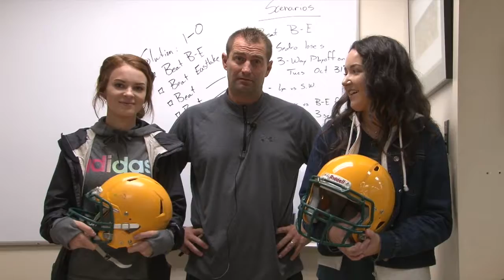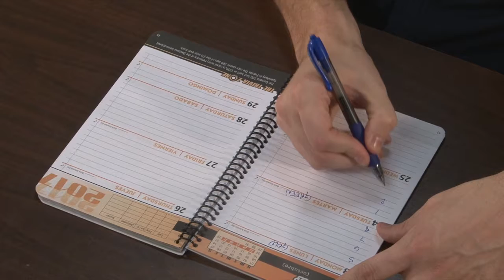10 20 17u